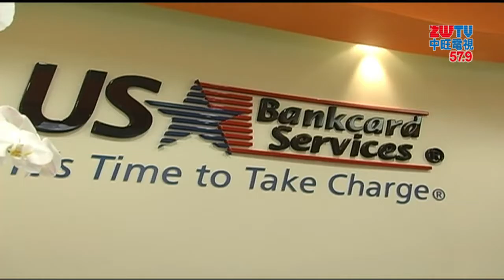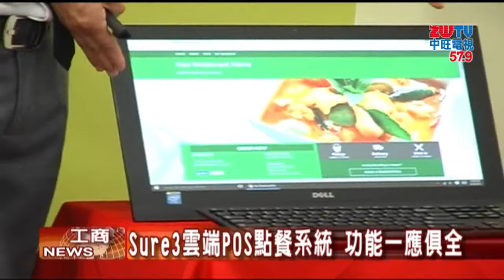2016.09.20中旺新聞-1 美信商務慶20週年 推出創新點餐服務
享有「全美最大華人商業信用卡服務商」美名的「美信商務」，日前舉辦記者會，歡慶公司邁入二十週年里程碑，與此同時，還宣布其關係企業，將同步發表自行研發的「雲端點餐系統」，為全美廣大的商家，提供更有效率的服務。